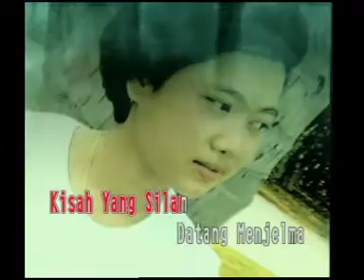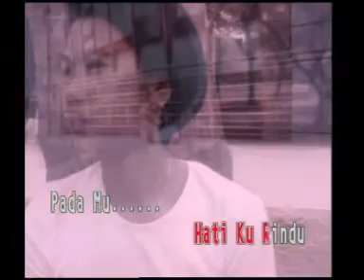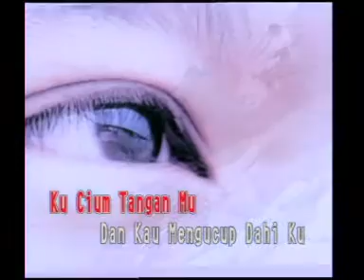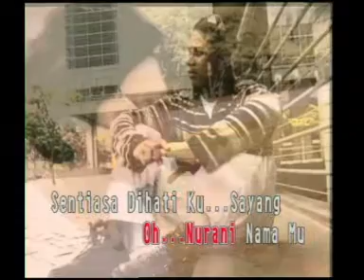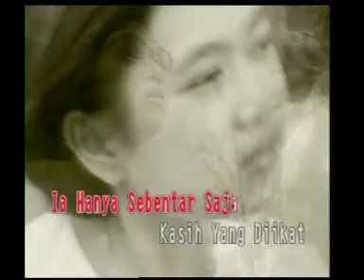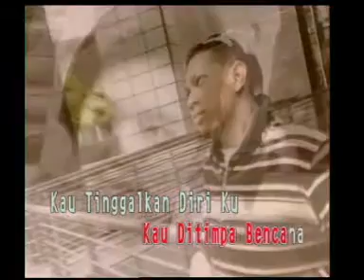EISYA NURANI (Karaoke)